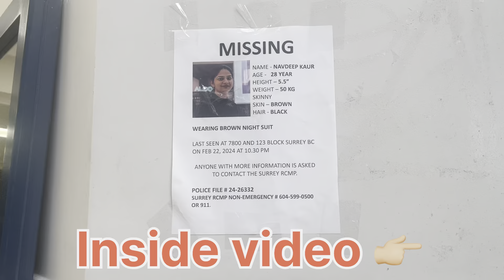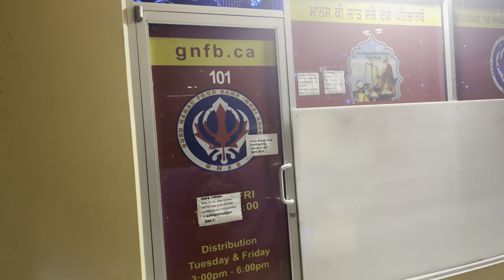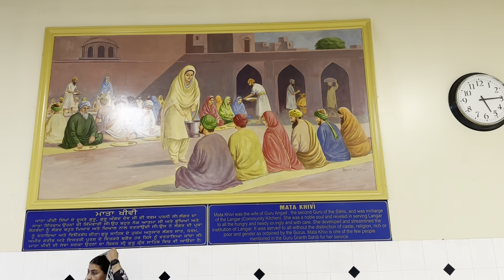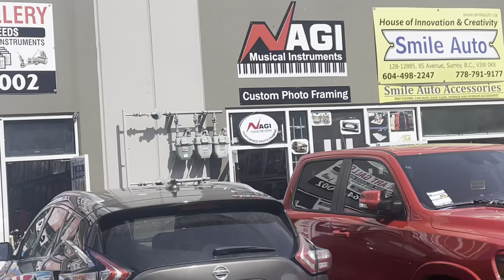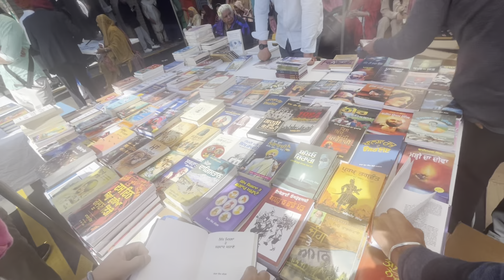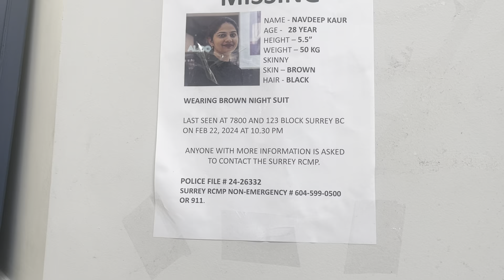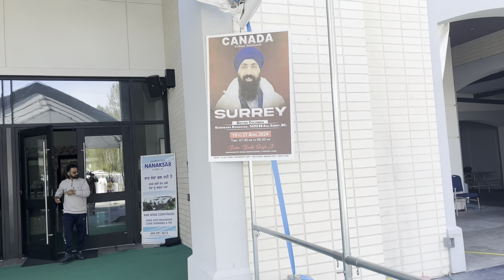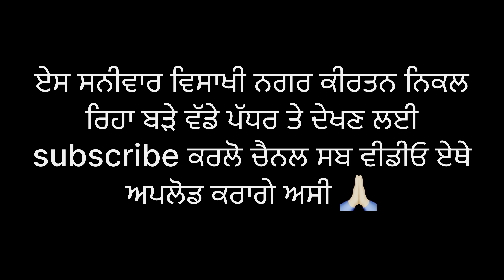ਦੇਖੋ ਸਰੀ ਸ਼ਹਿਰ ਦੇ ਸਾਰੇ ਗੁਰੂਘਰ,Sikh temple in surrey Canada 🇨🇦